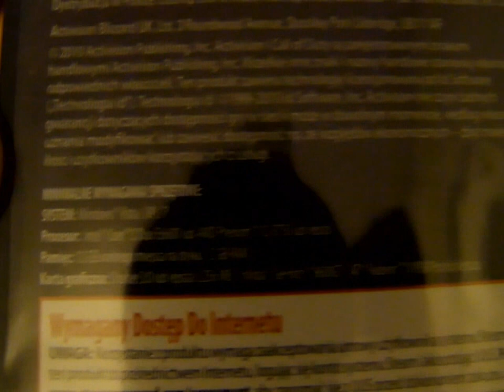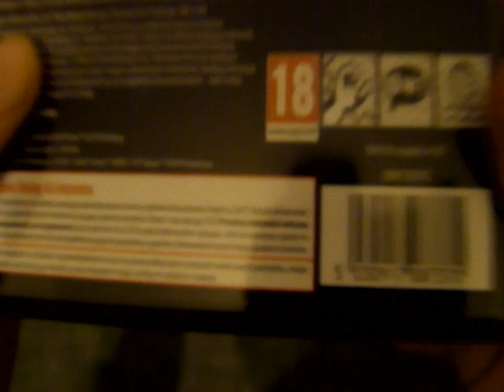Call of Duty Black Ops PL (PC) Unboxing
Unboxing z gry Call of Duty: Black Ops